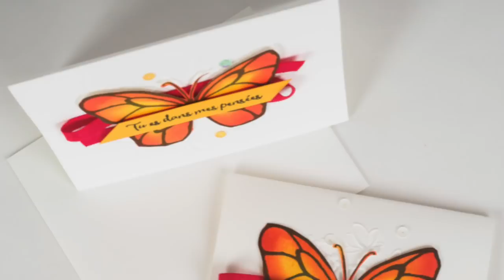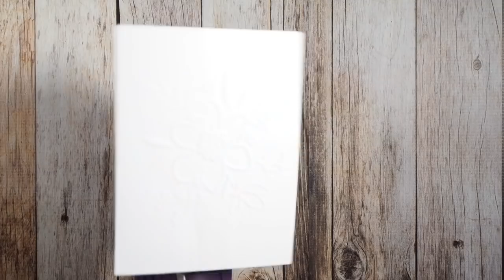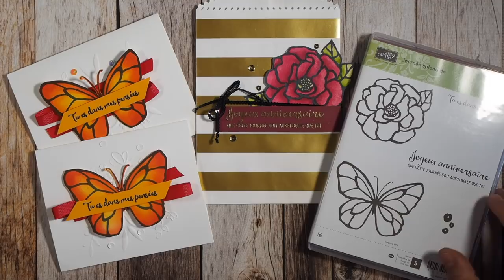Technique d'encrage et deux projets avec le jeu Journée splendide Stampin'Up!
Voyez deux jolis projets avec le jeu Journée splendide Stampin' Up!